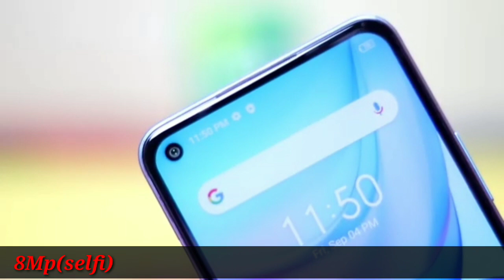Infinix hot 10 full camera review|| Infinix hot 10 camera test in hindi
Infinix hot 10 camera test in hindi

Infinix hot 10 comes with quard camera setup
16Mp(1.85)
2Mp(depth)
2Mp(macro)
Low light sensor

Infinix hot 10 comes with 8Mp selfi

Infinix hot 10 can shoot up to 2k videos
And have so many other features